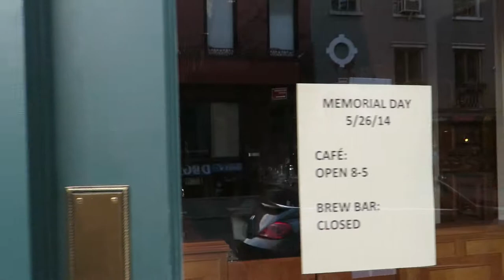New York City - Peter Hernou visiting Stumptown Coffee Roasters Brew Bar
Watch some videos taken during my coffee and chocolate-trip in New York City. Coffee shops, roasters, chocolate factories and coffee in some Michelin star restaurant. Have fun.